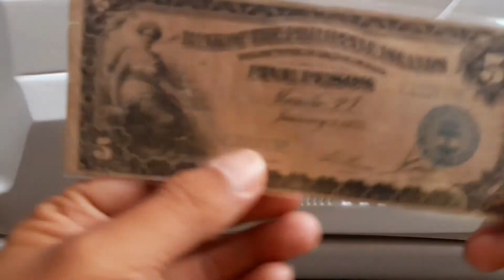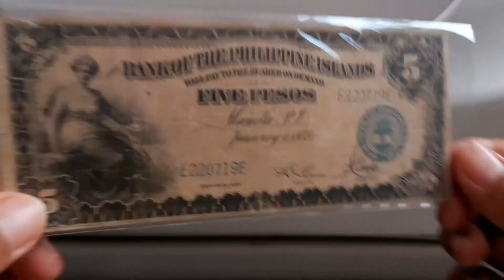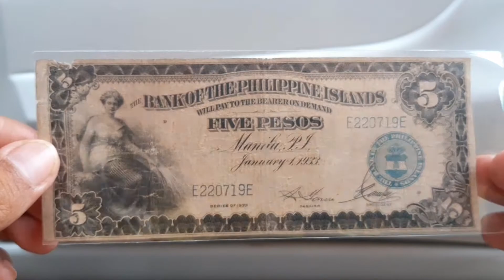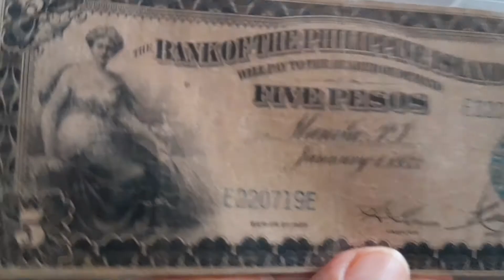Presyo ng 5 Pesos BPI sa online ngayon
Bank of the Philippine Islands 5 pesos series of 1933,

RELATED:
Philippine money
Philippine coin
1 peso value
Lumang salapi
Lumang barya
Rare coin
Rare coins
Hard to find
Saan pwede ibenta ang coin
Silver coin
Gold coin
Nikel steel coin
Banknotes
Coin collector
Old coin sell
The old coin indian
The old coin prices
The old coin value
The old coin shop
Old coins
US coin
Philippine price list
Old coin price list
Old coin